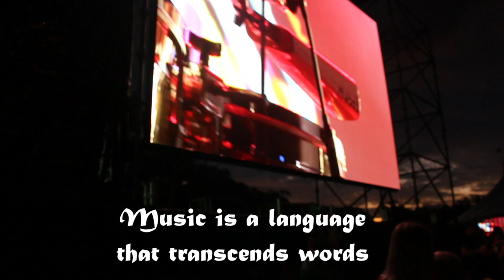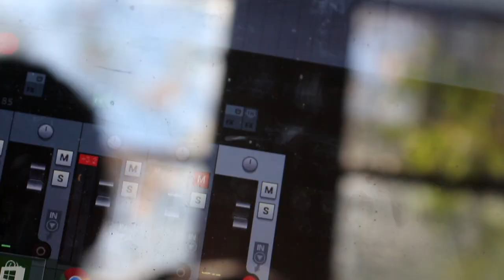Live On LOve - Messages Through Music -- Learn to create Music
messagesthroughmusic musiceducation musicmentoring Liveonlove polymatheducation Messages through music is one of Love On Love's services and charitable projects offering opportunities for the next generation to get involved in music production and live performance. Messages through music is a mentor ship program that allows both underprivileged youth and music enthusiasts the opportunity to collaborate with professional musicians. Cultivating confidence, knowledge and skills in areas such as teamwork, mathematics, physics and communication. As well as obtaining skills in audio production and song writing, students will have the privilege of working along side world class music and industry professionals. Students will not only learn about creative royalties and there application, but receive an equal share of song royalty's generated through their project.
Be part of the revolution
Get involved Now. Book and Inquire @

More @
Celestialserpent.com